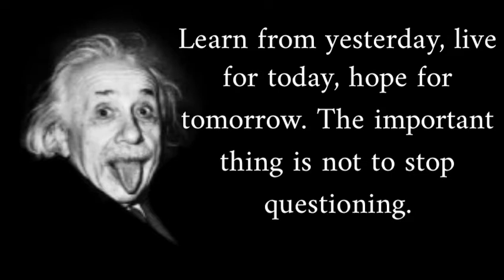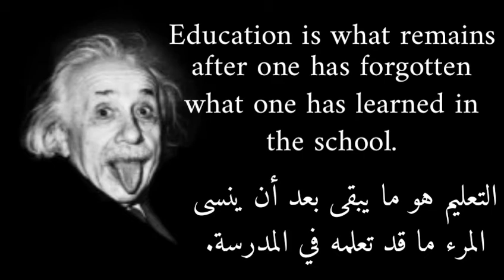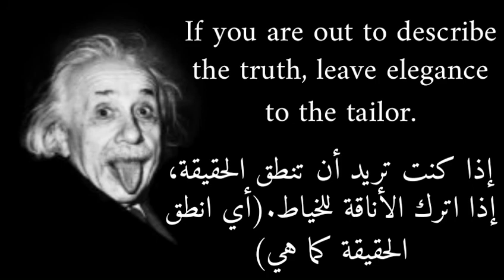روائع أقوال ألبرت أينشتاين بالانجليزية مترجمة للعربية The best quotes by Albert Einstein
ألْبِرْت أينْشتاين (Albert Einstein) ‏(14 مارس 1879 – 18 أبريل 1955) عالم فيزياء ألماني المولد،(حيث تخلى عن الجنسية الألمانية لاحقا) سويسري وأمريكي الجنسية، من أبوين يهوديين، وهو يشتهر بأب النسبية كونه واضع النسبية الخاصة والنسبية العامة الشهيرتين اللتين كانتا اللبنة الأولى للفيزياء النظرية الحديثة، ولقد حاز في عام 1921 على جائزة نوبل في الفيزياء عن ورقة بحثية عن التأثير الكهروضوئي، ضمن ثلاثمائة ورقة علمية أخرى له في تكافؤ المادة والطاقة وميكانيكا الكم وغيرها.

The Quotes                                           الاقتباسات

- Strive not to be a success, but rather to be of value.

- We cannot solve our problems with the same thinking we used when we created them.

- Learn from yesterday, live for today, hope for tomorrow. The important thing is not to stop questioning.

- It's not that I'm so smart, it's just that I stay with problems longer.

- Only two things are infinite, the universe and human stupidity, and I'm not sure about the former.

- Education is what remains after one has forgotten what one has learned in school.

- Once we accept our limits, we go beyond them.

- The true sign of intelligence is not knowledge but imagination.

- If you can't explain it simply, you don't understand it well enough.

- If you are out to describe the truth, leave elegance to the tailor.

زوروا صحتنا على الفيس بوك للمزيد من الأقوال والاقتباسات الانجليزية المترجمة.